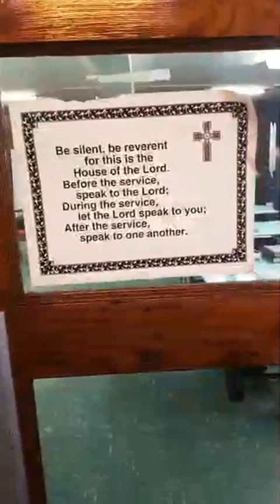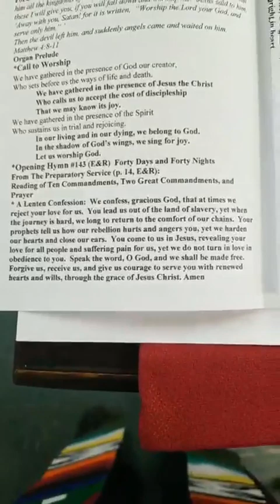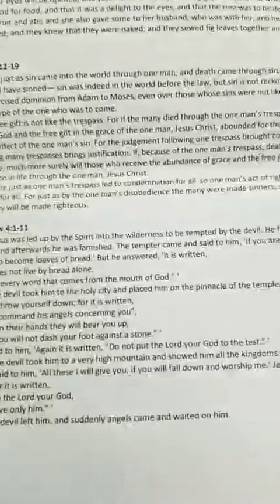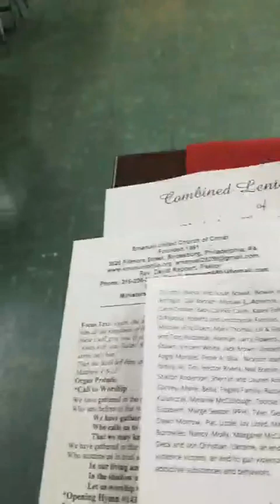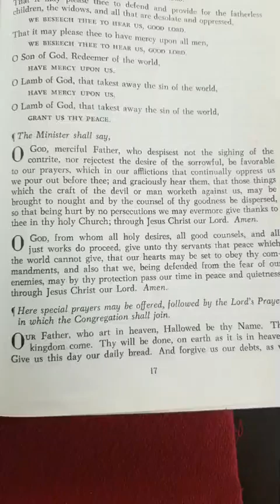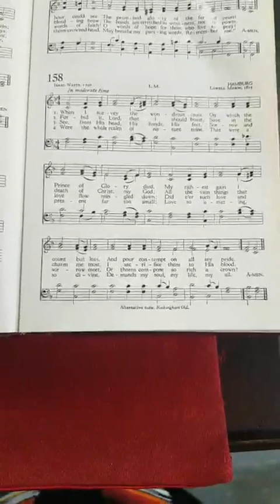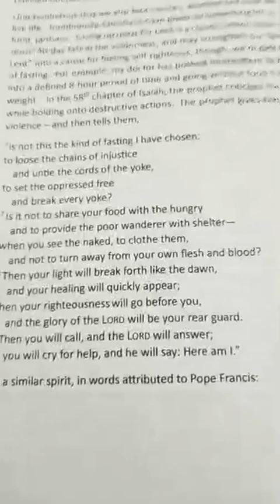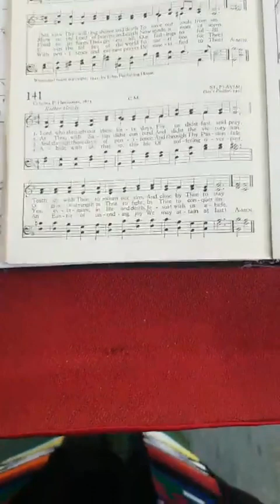Sunday worship Feb 26 2023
1st Sunday in Lent
Scripture:   Genesis 2:15-17, 3:1-7, Psalm 32
Romans 5:12-19,  Matthew 4:1-11
Sermon:  "Forty Days"